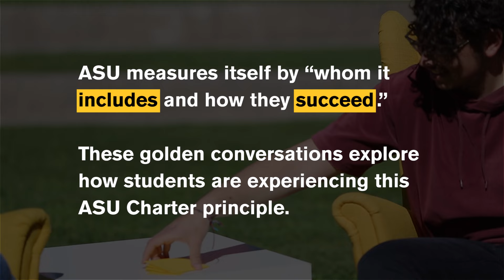How Living on Campus Encourages Responsibility and Personal Growth: Golden Conversations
You’re going to turn your laundry pink only once. Living on campus challenges you to grow up, become more social and expand your understanding of others. It may even make you more appreciative of the home you grew up in.

In this Golden Conversation, ASU student Ethan sits down with his mom, Mona, inside the Barrett, The Honors College residential complex on the Tempe campus to discuss their growth as individuals and together throughout Ethan’s college journey. Though their personal growth was different, with Ethan learning how to make a grocery list and Mona living in a quieter home, they agree on one thing — living on campus gives you the opportunity to develop the skills required to become a responsible, empathetic and social adult (plus, it’s fun!).

Golden Conversations is a video series that explores the success and inclusion students experience at Arizona State University. Join us in our big gold chairs as we learn about the members of our Sun Devil community.

Chapters:
00:00 Intro to Golden Conversation
00:30 What is college move-in day like?
01:14 Anxiety about going to college
01:48 Should I live on campus?
03:36 Will college help me gain skills for my career?
04:53 Living on campus with diverse people
05:46 Maturing through the college years
08:34 Family dynamics through the college years